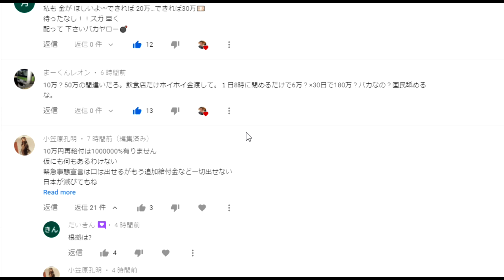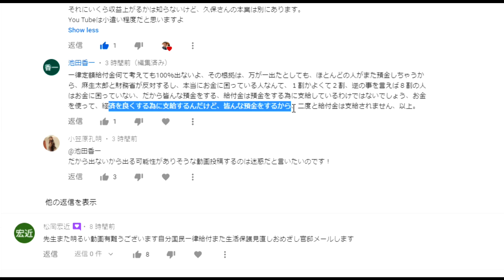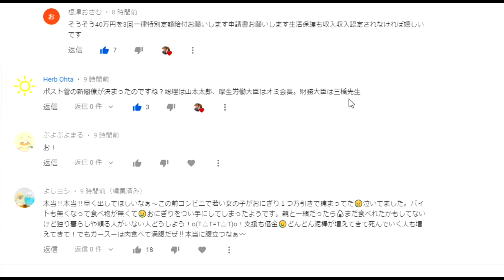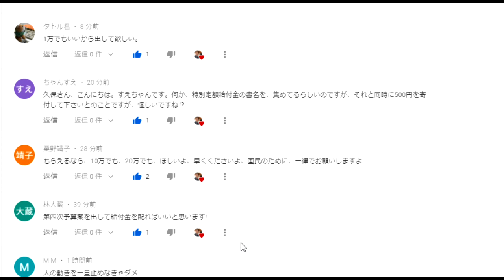【隠居TV】「特別定額給付金」動画に頂いたコメントに返信しています。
【隠居TV】特別定額給付金「10万円の再給付は必要」トレンド入り

一応この動画もお勧め。

「件名：速稼塾（あなたのお名前）」